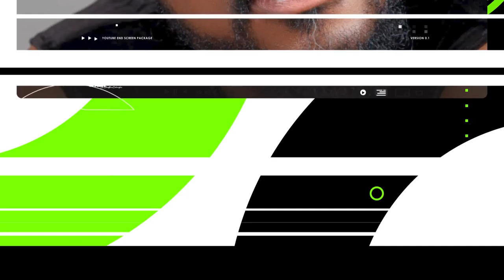It’s Possible To Be In Love & Still Cheat- Alex Cross |Jennifer Obodo | Christian Ochiagha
Talk the talk focus on reality, relationships, healthy tips, politics, SME, DIY, Hot topics, love, movies, football and music.

Ep 7

18th December, 2022
 Host: Christian Ochiagha
NOLLYWOOD actor